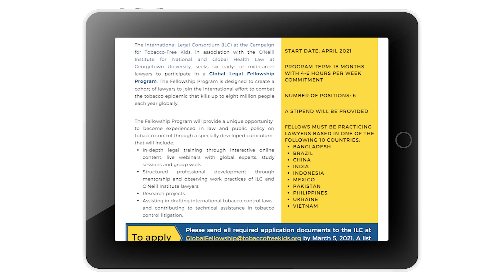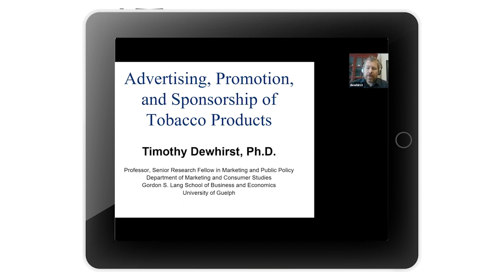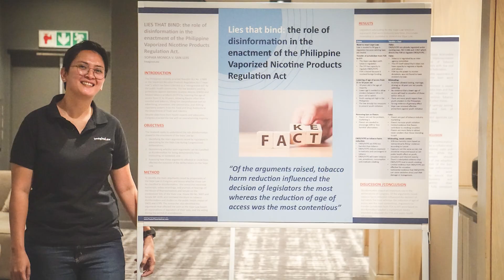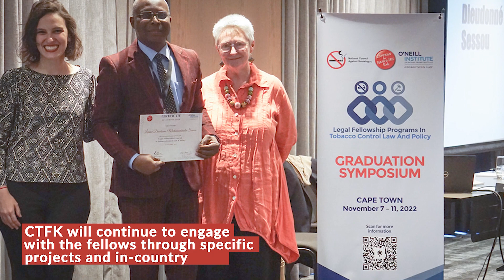Legal Fellowship Programs in Tobacco Control Law and Policy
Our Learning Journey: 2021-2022